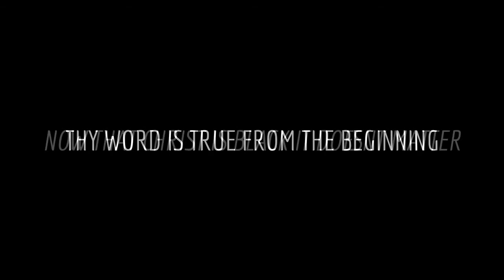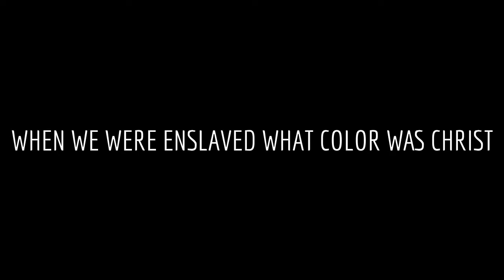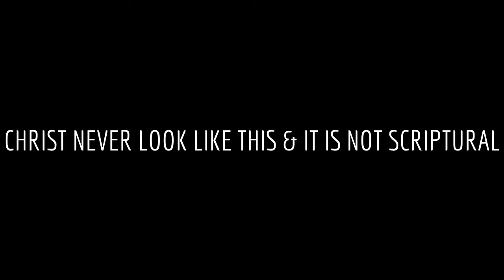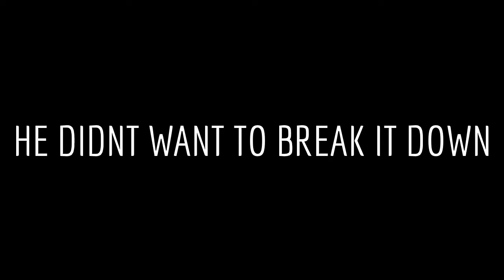ISRAELITES: PEOPLE HATE US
JOHN 15:18 IF THE WORLD HATES YOU, KEEP IN MIND THAT IT HATED ME FIRST. ALL PRAISES TO AHBANAWA WA BA HA SHAM HAMASHIACH YAHAWASHI. THE ONE THE WORLD CALLS JESUS CHRIST IS THE MEDIATOR BETWEEN THE MOST HIGH AND HIS BRETHREN ISRAEL.( HEBREWS 2:16). CHRIST IS THE HIGH PRIEST AND KING OVER ISRAEL (HEBREWS 8:1-10). HE WAS THE FIRST ONE OF US TO RECEIVE THE SPIRITUAL BODY AND WHEN HE RETURN THOSE THAT ARE FAITHFUL AND RIGHTEOUS WILL RECEIVE THE SAME 1 JOHN 3:2-3. TOGETHER CHRIST AND ISRAEL ARE ALL ONE WITH THE MOST HIGH DEUTERONOMY 6:4 .SHALOM